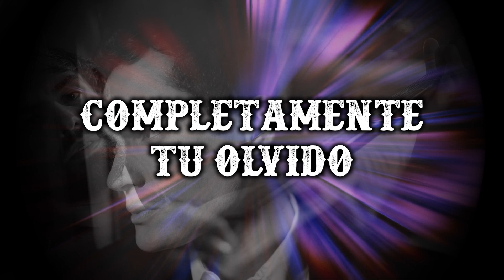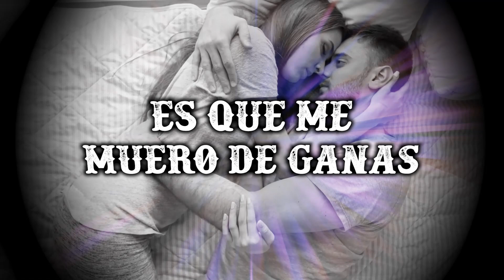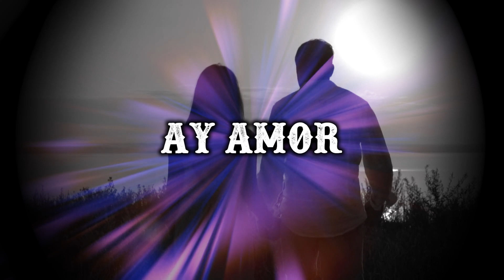EL DUETO DEL AMOR - AY AMOR - VIDEO LÍRICO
Si no te explicas cómo has logrado vivir sin la persona que amas, debes escuchar "Ay amor" de El Dueto del Amor.

"Ay amor" es una canción con la esencia de necesitar estar con quien se ama y expresa el sufrimiento que se atraviesa ante la ausencia. La letra describe momentos que duele vivir en soledad y con la incertidumbre de saber si esa persona volverá. Es también una súplica a la vida y al destino, por la posibilidad de un reencuentro.

Esta es una producción de Cintas Acuario de Don Pedro Rivera